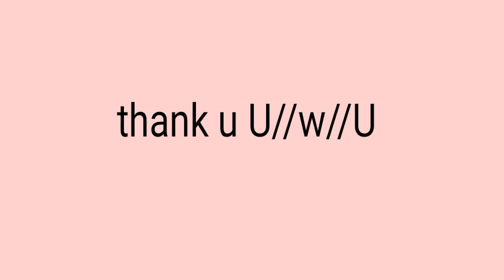Re Character Design Is Done!!!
I mixed all of ur ideas and turn it into this!!! Hope u like it :3